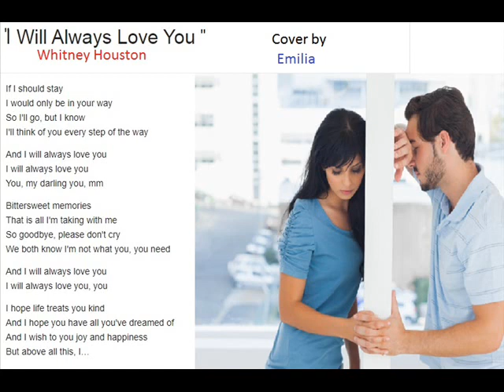"I will allways love you" cover by Emilia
cover by Emilia